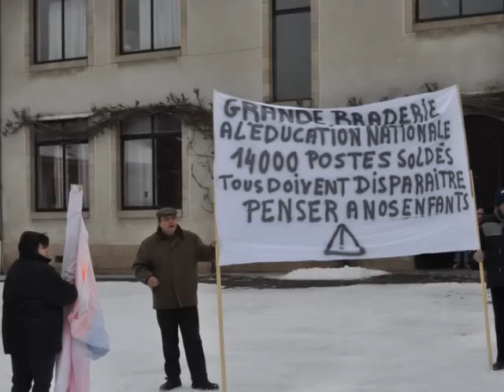Manifestation contre la fermeture de classes à Nedde